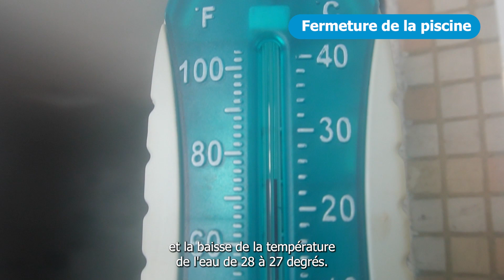Fermeture de la piscine